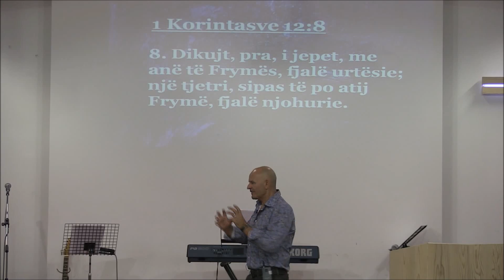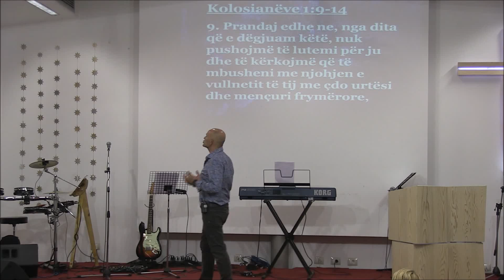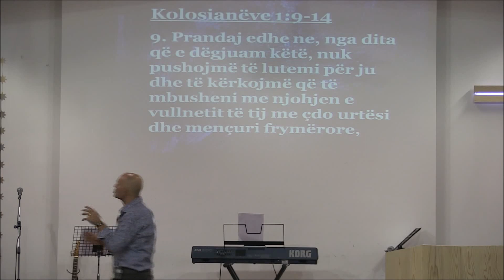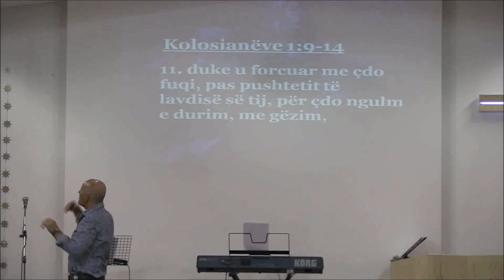Urtësia e Perëndis vjen nëpërmjet Frymës së Shenjtë.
Pastor Paulin Vilajeti "Urtësia e Perëndis vjen nëpërmjet Frymës së Shenjtë".
Qendra e Krishtere Shqiptare, takimi i madh cdo te Premte ora 18:30